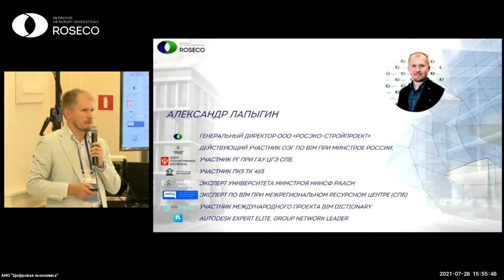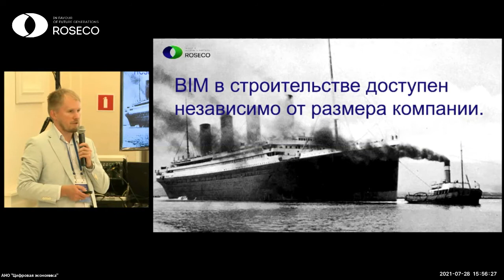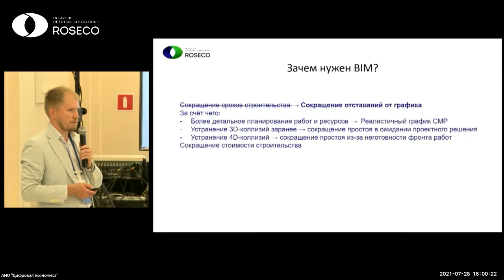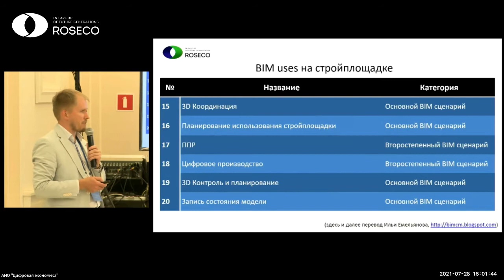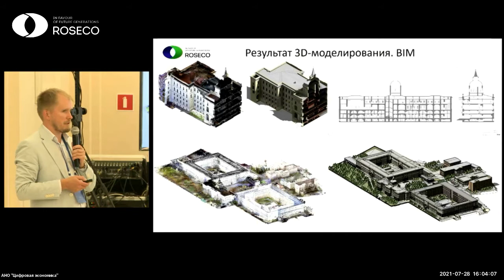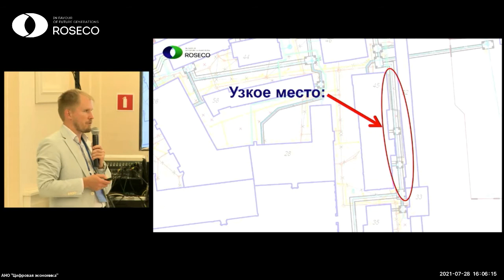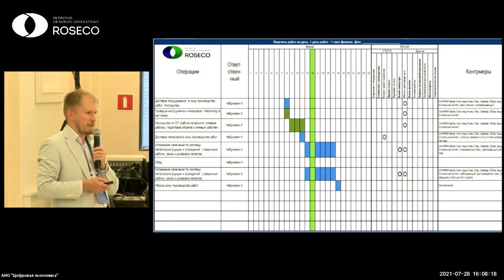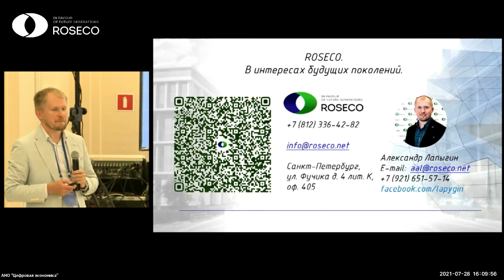Цифровая прокачка региона / Стратегическая сессия / Санкт-Петербург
В рамках разработки стратегии цифровой трансформации  в Санкт-Петербурге состоялась стратегическая сессия «Цифровая прокачка региона» по направлениям «Строительство», «Городское хозяйство и ЖКХ». Мероприятие мероприятии приняли участие более 80 российских экспертов и международных экспертов.

Ген. директор РОСЭКО, Александр Лапыгин, также принял участие в сессии и поделился профессиональным опытом и рассказав о доступности BIM технологий в строительстве для любых компаний независимо от их размера.

Стратегическая сессия организована и проведена организацией «Цифровая экономика» совместно с Правительством Санкт-Петербурга, Минстроем России, Университетом Минстроя НИИСФ РААСН,ФАУ «Проектная дирекция Минстроя России» и Университетом Иннополис.